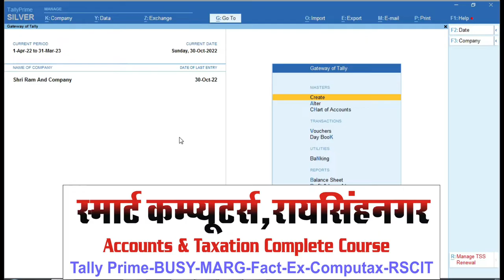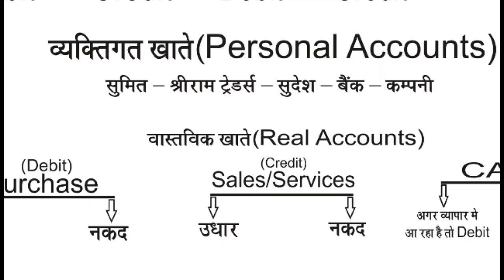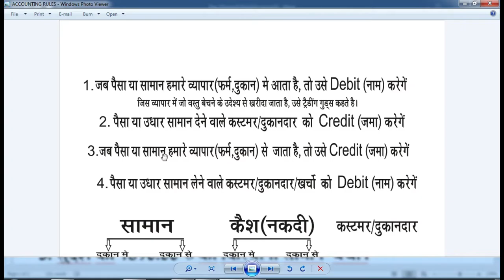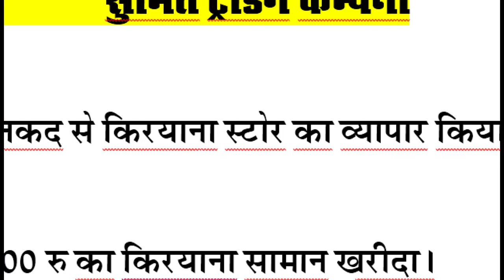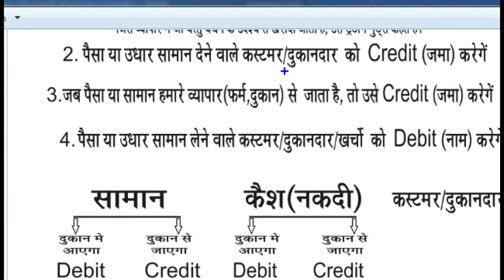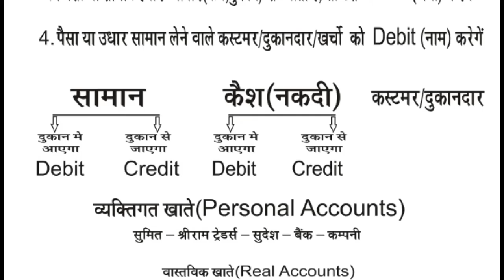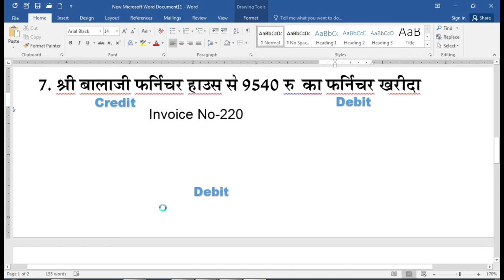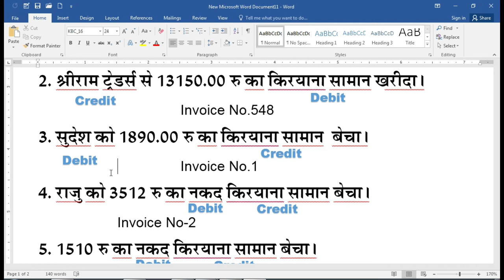Journal Entries Part-1st|Basic Rules of Debit and Credit Class 11| Journal entry for Accounts